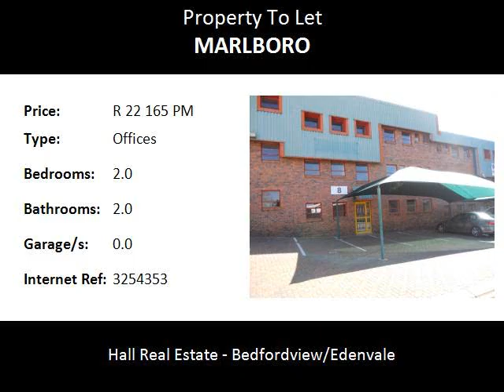2.0 Bedroom Offices To Let in Marlboro, Sandton, South Africa for ZAR R 22 165 Per Month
Bedrooms: 2.0
Bathrooms: 2.0
Garages: 0.0
Price: R 22 165 Per Month

Property Description:

Industrial Unit is a Sandton, Johannesburg Commercial Park TO LET: 403 M²

Warehouse = 264, Office = 139 M²
Total     = 403 M² @ R 55.00 per Square meter
10 % Escalation Rate per Annum

4 Parking in front of each Unit.